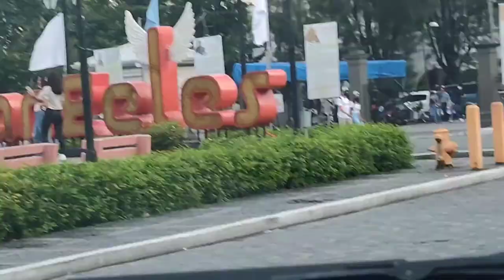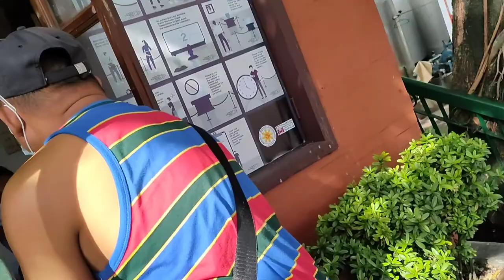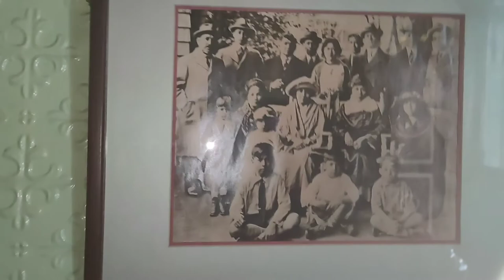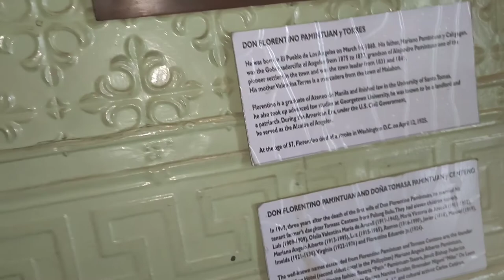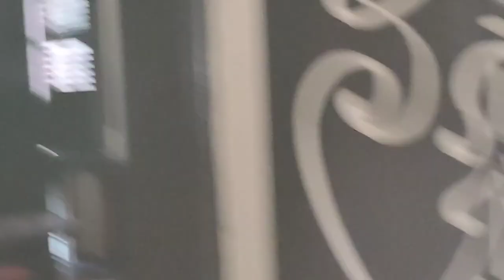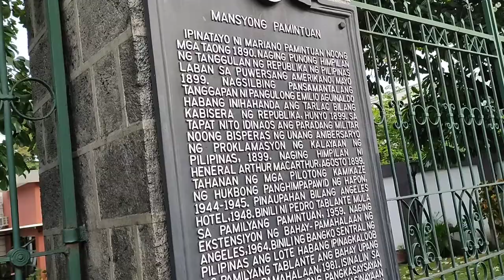Pamintuan Mansion - Angeles Pampanga